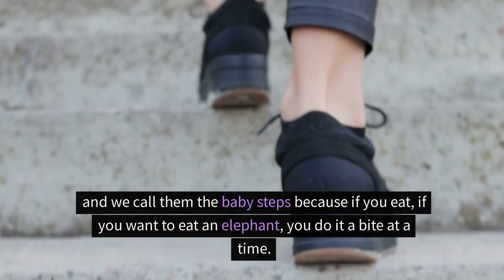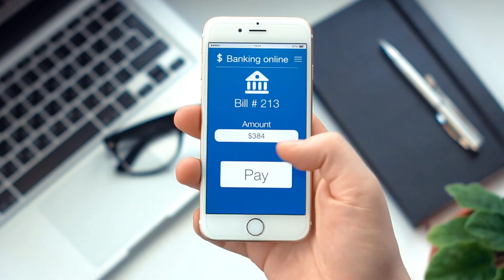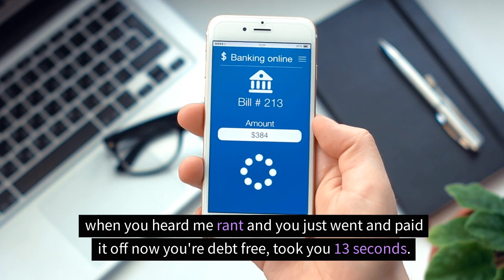7 Steps to Millionaire | Dave Ramsey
🌟 Unlock the Secrets to Wealth with Dave Ramsey's Proven 7 Steps to Becoming a Millionaire! 🌟

Are you dreaming of financial freedom? Want to join the millionaire's club? Dave Ramsey, America's trusted voice on money and business, reveals his exclusive 7-step strategy to build your wealth and become a millionaire. This detailed guide is packed with practical tips and proven methods that have helped thousands transform their financial lives.

💼 About Dave Ramsey:
Dave Ramsey, a celebrated financial expert and best-selling author, has been guiding individuals towards financial success for over 25 years. His practical and straightforward approach to money management has made him a household name in personal finance.